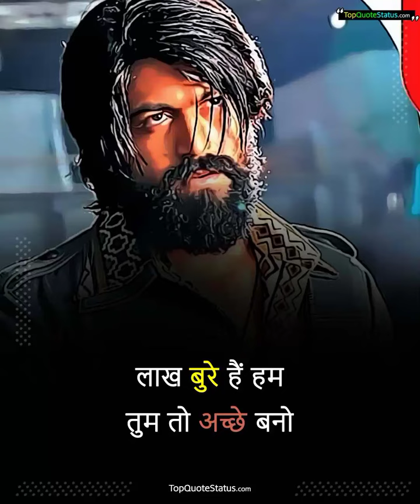😈 Attitude king of real property 😈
manhwa recap
orange cassidy attitude status
recap
manhua
romanreigns
manhwa capped
summary
manhwa
manga
wwe
anime
anime recap
manga recap
the trabal chief
aew
manhwa react
ss rank hunter
ss rank hero
manhwa cap
ss rank
fantasy
manhwa anime
anime manhwa
demon master
recapped
webtoon
op protagonist
anime react
manhwa loser
manga explained
anime manga
manhwa manga
manwhacapped
interview
dongua
recap manhwa
manga summary
the manhwa man
anime summary
anirecaps
brrrr strategy
bravo
rental properties
cash flow
anilife
orange cassidy
my manga
manga rec
john cena
mtr
attitude king latest orange cassidy
shorts
attitude
overland
never give up
viral
motivation
quotes
jesus arrival
hosanna
the king's public offer of himself
dr benny m abante jr
benny abante preaching
bible baptist church
baptist preaching
kjv preaching sermons
filipino church
bible baptist
mbbe preaching
king james bible preaching
metropolitan bible baptist ekklesia
dakar rally
demuro
4wd
doug de muro
doug demuro
200-series
dakar
off roading
off road
offroad
youtubeshorts
4 wheel drive
four wheel drive
overlanding
over land
over landing
toyota jeep
land rover
fj cruiser
200-series land cruiser
land cruiser review
2018 landcruiser
2018 land cruiser
landcruiser
land cruiser
toyota land cruiser review
toyota landcruiser
toyota land cruiser
boys fight status boys
boys fight boys
attitude status
🔥 attitude king latest 2023😎🔥 orange cassidy fight attitude boys status 🔥😎
king latest orange cassidy attitude status
orange cassidy status
orange cassidy attitude status king
john official
the trabal chief status
successquotes
attitude king latest 2023😎🔥 orange 🍊 whatsapp | orange cassidy fight boys
attitude king status
sigmarule
the king of queens full episodes
the king of queens
all in the family full episodes
all in the family 1975
all in the family
three's company full episodes
three's company
love thy neighbor
tyler perry love thy neighbor full episodes
love thy neighbor 2022
tyler perry's love thy neighbor
snapped
see no evil
deadly women
for my man full episodes
for my man
fatal attraction 2022
fatal attraction
king latest orange cassidy
attitude status king latest
attitude status king
orange cassidy fight boys attitude status king
viralshorts
attitude status king latest orange cassidy
wwe roman reigns
coliving
co-living
co-living and multifamily conversions
co living
co-living spaces
podcast
biggerpockets podcast
biggerpockets
real estate cash flow
co-living apartment
investment property
income property
rental property
co-living is the solution for housing shortage
cardone capital
grant cardone
real estate
asset management
what is property management
property management
property manager
invest in apartments
how to invest in apartments
invest in multifamily
multifamily real estate investing
multifamily real estate
multifamily
the demon king who lost his job
with just one look he can acquire any skill from ancient books and scrolls
girl rejected manhwa
poor rich manhwa
the heavenly demon
manhwa king
the heavenly manhwa
teacher student manhwa
demon king
best reincarnation manhwa
top 10 best entitled karens who got owned!
karen go brrr
comedy tiktok
karen freakouts
top 5 most entitled karens of all t ime
snipe wolf
sssniperwolf
try not to laugh
karen public complications
karen gets owned
public karen freakout
karen public freakouts
karen public freakout
public freakout videos
public freakouts
the karens of tiktok
karens
karen complications
karen tiktoks
karen tiktok
insane karen
angry karen
public freakout
karen
reaction by foreigners
300 scene
300 movie
popcorn in bed 300
first time watching 300
300 reaction
300
first time watching movie reaction
rob squad
group reaction
jen murray
first time movie reaction
addie counts
tbr schmitt
ashleigh burton
vkunia
sebscreen
natalie gold
cinebinge
popcorn in bed
time
first
movie reaction channel
reaction video
movie reactions
reaction
react
first time watch
reacting to
first time watching
movie reaction
cheryl coko clemons
cheryl clemons
coko clemons
tocha
latocha
tamika
the queens of r&b
ms. gloria
latocha scott-bivens
latocha scott
tamika scott
tameka tiny harris
tiny harris
tiny
leanne lelee lyons
lelee lyons
lelee
tamara taj johnson george
tamara taj george
taj
cheryl coko gamble
cheryl gamble
coko
kandi burruss tucker
kandi
kandi burruss
swv
xscape
mona scott-young
brvao andy
real estate investment
top 10
babble top
babbletop
times people sued fast food restaurants
fast food controversy
times restaurants got sued
people who sued restaurants
times people sued restaurants
insane fast food lawsuits
fast